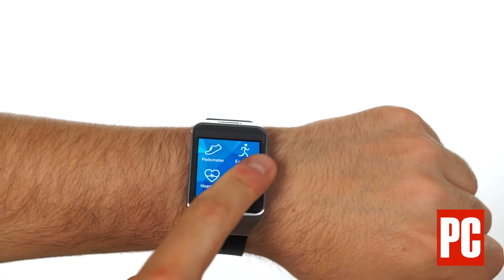Samsung Gear 2 Review